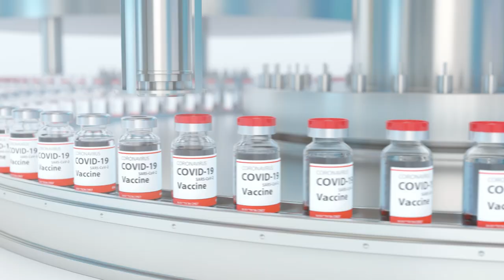Ideas of India Summit | இங்கு உருவாகும் ஒவ்வொரு யோசனையும் புதிய இந்தியாவுக்கான பெரிய திட்டமாக மாறும்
Ideas of India Summit 2023 | இங்கு உருவாகும் ஒவ்வொரு யோசனையும் புதிய இந்தியாவுக்கான பெரிய திட்டமாக மாறும்

Here every idea is a big idea, for a Naya India. Ideas of India Summit 2023 | 24-25 February

Ideas of India Summit 2023 | 24-25 February | Watch | Ayushmann Khurrana | Shashank srivastava | Nitin Gatkari | Ashwini vaishnav | Javed Akhtar | Lucky Ali | Zeenat Aman | Devdutt Pattanaik | Liz Truss | Infosys Founder Narayana murthy | Amitav Ghosh | Khan sir | Vikas Divyakirti | Avadh oja | Mira Nair